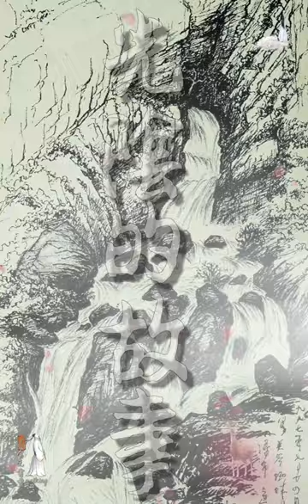Tribute to Lo Ta-yu: A Story of Time/Spider Cave Waterfall 致敬罗大佑：光阴的故事/蜘蛛洞瀑布